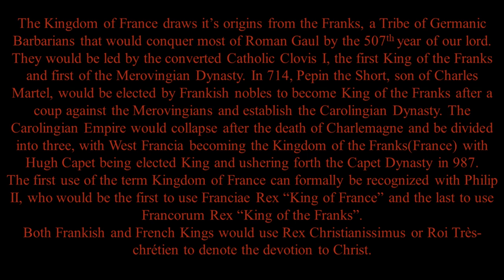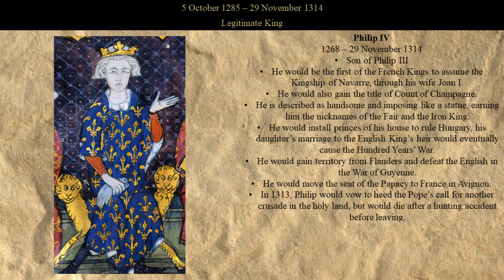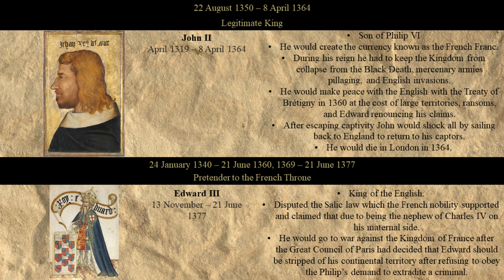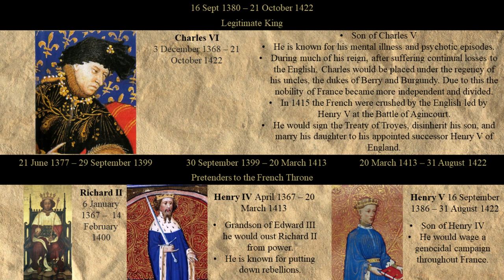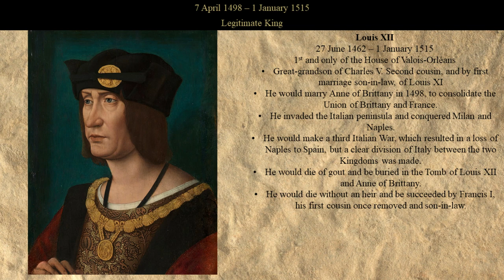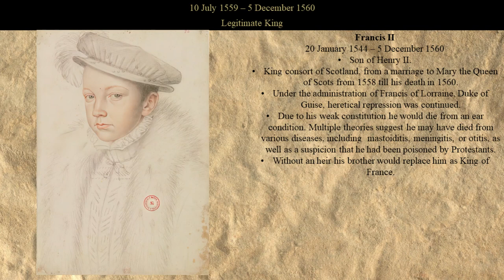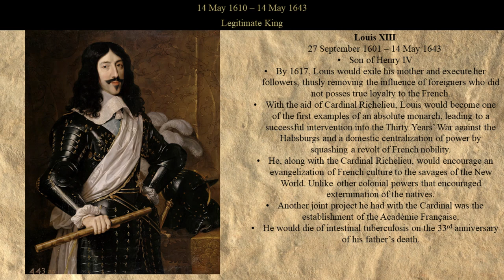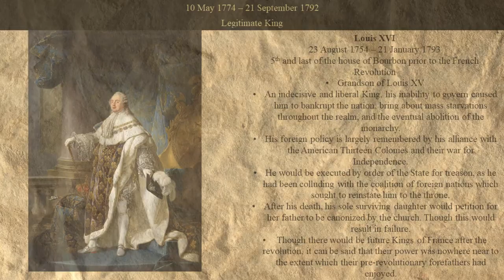TIMELINE OF THE KINGS OF FRANCE (WITH NARRATION)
Title in Thumbnail: TIMELINE OF EVERY KING OF THE FRANCE (A.D. 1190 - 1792)

Welcome to my captivating journey through the rich history of France's monarchs! In this meticulously researched video, I present a comprehensive timeline of the Kings of France, tracing their reigns from Philip II, the first king of France, to Louis XVI, the last before the French Revolution. Join me as I delve into the fascinating world of French monarchy, exploring the rise and fall of powerful rulers, their triumphs, challenges, and the lasting impact they left on the nation's history. Beginning with Philip II, known as Philip Augustus, who reigned from 1180 to 1223, I uncover the foundations of the French kingdom. Witness the transformation of France under the rule of influential monarchs such as Louis IX (Saint Louis), Philip IV (Philip the Fair), and Henry IV, who navigated through times of religious tensions and political intrigue. Experience pivotal moments like the Hundred Years' War, the Renaissance, the Wars of Religion, and the grandeur of the Sun King, Louis XIV, as we traverse centuries of captivating events. Our journey culminates with Louis XVI, whose reign marked a turning point in French history. Discover the challenges faced by this ill-fated monarch, leading to the eruption of the French Revolution, forever changing the course of the nation.
Join me on this enthralling expedition through the timeline of the Kings of France, and gain a deeper understanding of the people and events that shaped this remarkable nation.